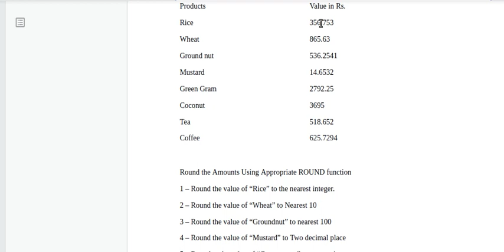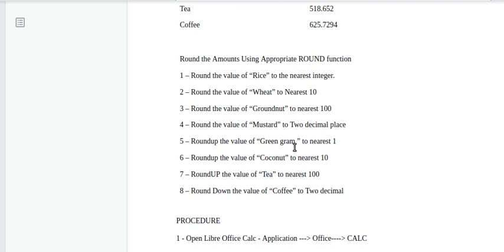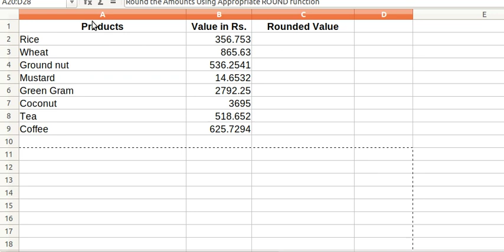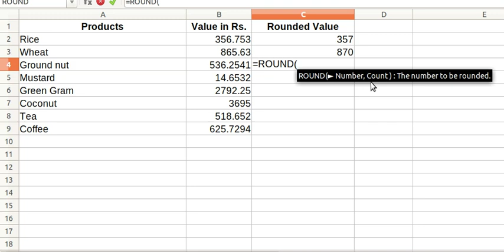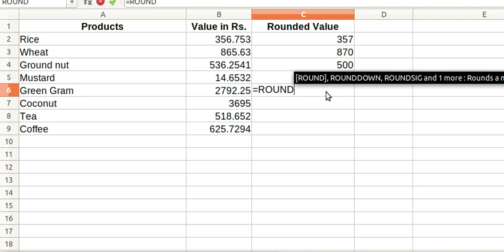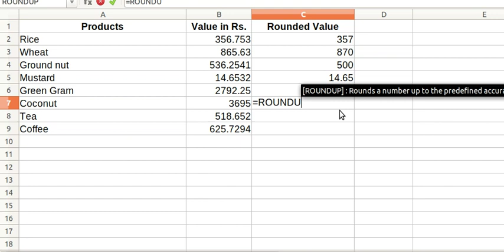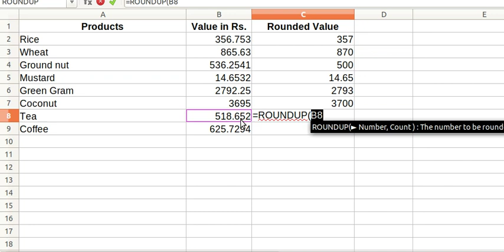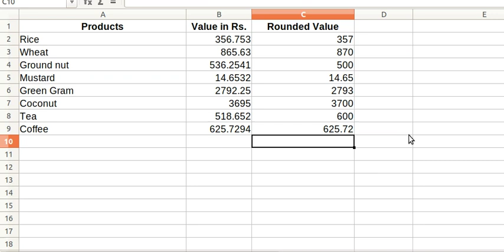Focus Area - ROUND,ROUNDUP.ROUND DOWN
Computerised Accounting Focus Area - Practicals